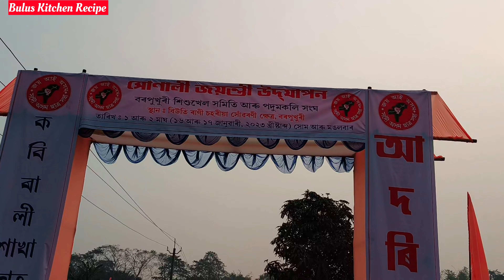কলাইগাওঁ‌ বৰপুখুৰী শিশু খেলৰ সোণালী জয়ন্তী বৰ্ষ / কুমাৰ ভৱেশে কি গান গালে ? কিমান দিন হ'ল প্ৰগ্ৰেম ?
⬇️       বৰপুখুৰী গাৱত ভোগালী বিহু কোনে আয়োজন কৰিলে / খেল কেইধৰণৰ খেলিলে চাওঁ‌আহক / Borpukhuri Magh Bihu Full Vlog 2023 ❤️

⬇️         অসমীয়া মাঘ বিহু উপলক্ষে উৰুকাৰ আয়োজন চাওঁ‌ক? / Assamese Magh Bihu Uruka Full Vlog 2023 ❤️

⬇️        বৰদৌলগুৰি হাজৰিকাপাৰা কুহেইচুৱাৰ বিহুৰ ভেলাঘৰৰ ভোজৰ আয়োজন/ খেলা আয়োজন চাওঁ‌ আহক / Bodolguri Hazarikapara KuheiSuba Magh Bihu Full Vlog 2023 ❤️

⬇️         শনিবৰীয়া মহিলা বজাৰ চাওঁ‌ক [ Saturday Lady Market Mangoldoi Full Vlog 2023 ❤️

⬇️          কেনেকৈ বনালো পানী পিঠা // Modak Recipe চাওঁ‌ আহক ( Full Video )

⬇️          মেগিৰ দৰে বনোৱা পানী পিঠা ৰেচিপী // Meggi Pani Pitha Recipe ( Full Video )

⬇️           Hajo Shri Shri Hayagriv Madhav Mandir 1 Jan Picnic Vlog 2023 ( Full Video ) ❤️

⬇️           Hajo Shri Shri Hayagriv Madhav Temple হাজোৰ শ্ৰী শ্ৰী হয়গ্ৰীৱ মাধৱ মন্দিৰ YouTube Shorts ❤️